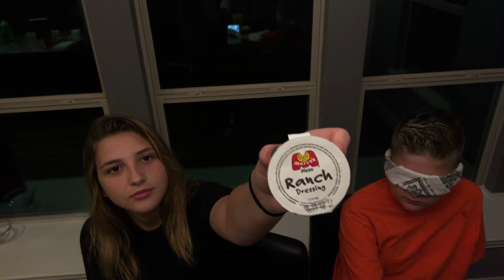What's in my mouth challenge(ft. My sis)